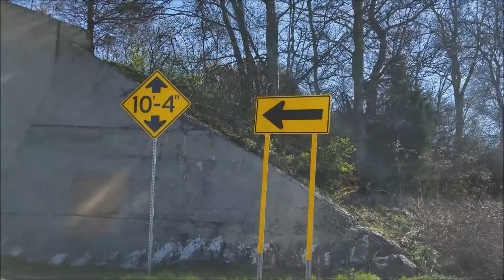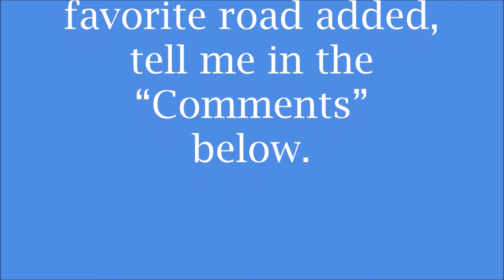Wilson Pike - Clovercroft Road to Murfreesboro Road/Highway 96 West March 3, 2018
FOR BETTER VIEWING on an Android phone, tap on the video, tap on the 3 dot menu, select Quality, select the highest number. Also, on a laptop/computer, put cursor on the video, select Settings, select Quality, and select the highest number.